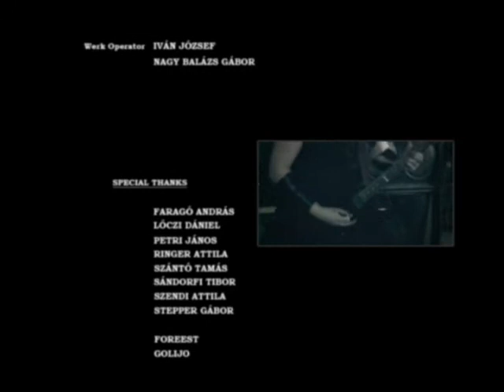Neochrome - Misantrophy Pt. 2